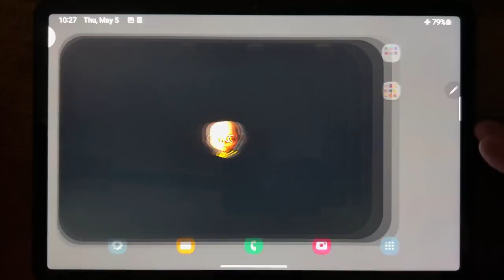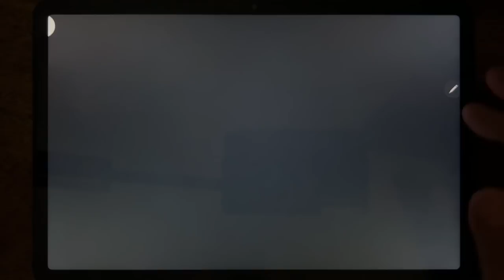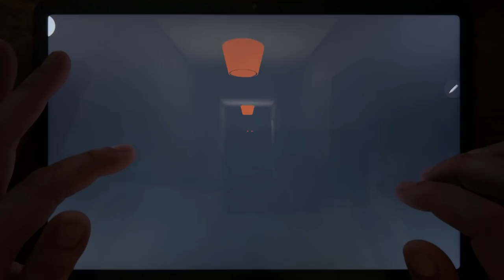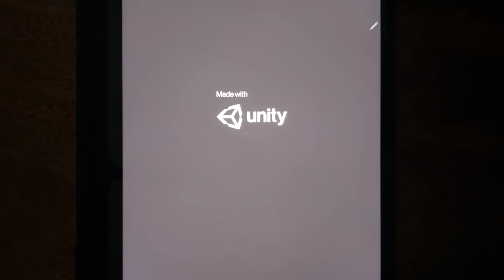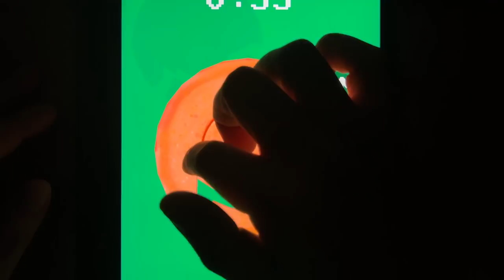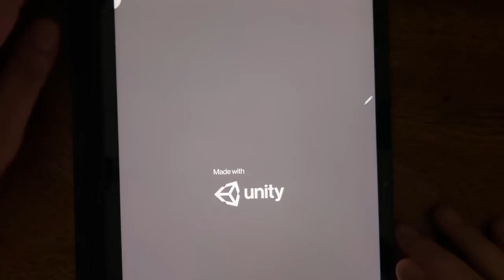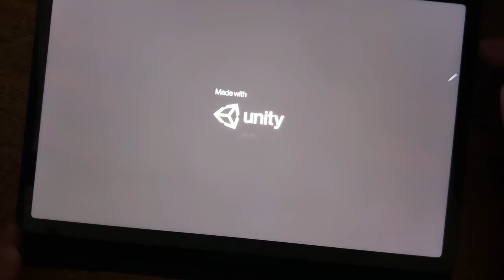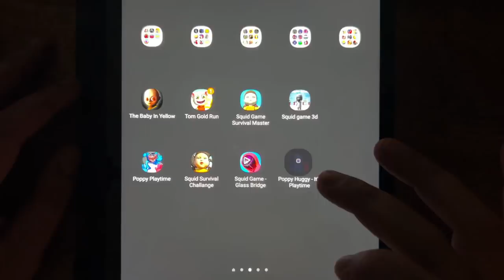The Baby In Yellow, Tom Gold Run, Squid Game Survival Master, Squid Game 3D, Poppy Playtime...